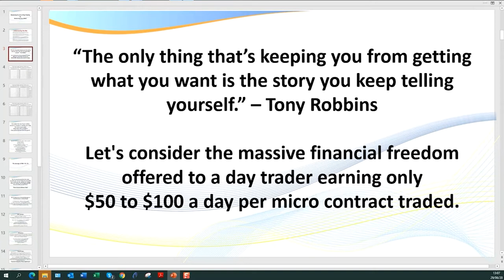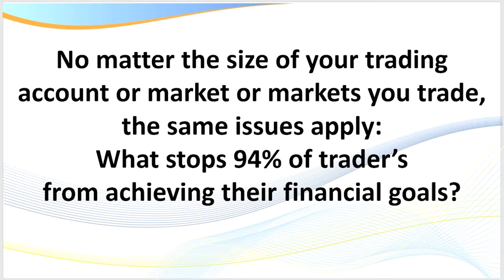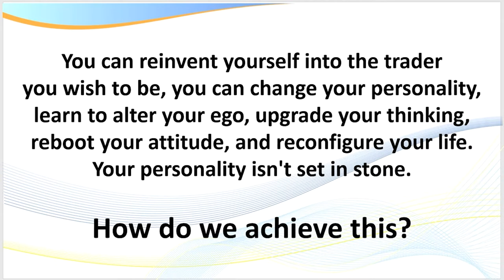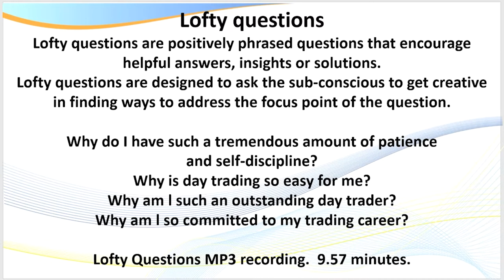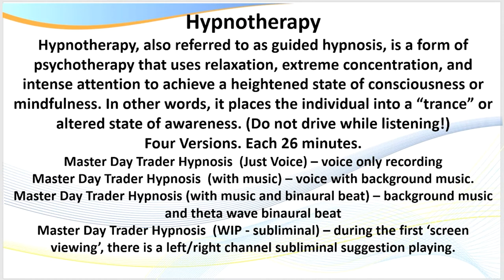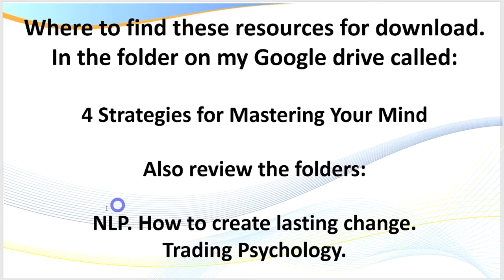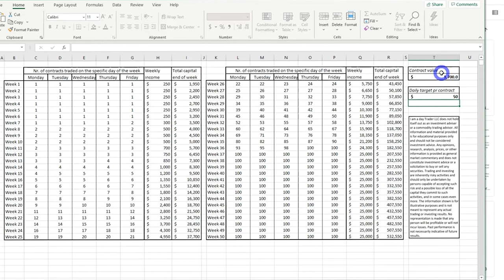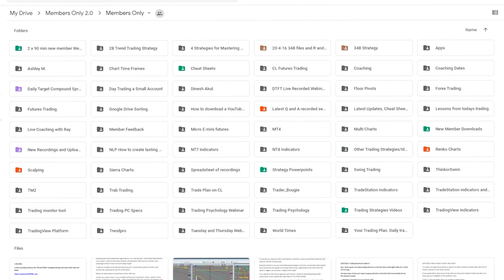Master Trading by Mastering Your Mind | Ray Freeman